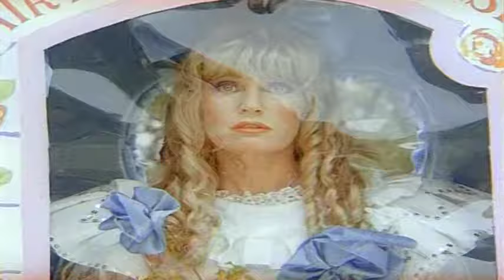Владимир Пресняков - Подружка Маша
Клипы каждый день!

Текст песни «Подружка Маша»

Я скрылся, я сбежал к тебе на исходе дня
И в городе большом никто не найдет меня
Давай погасим ночь, давай будем делать все подряд
Переживем этот закат

Подружка Маша, Маша, Маша, Маша
Пожалуйста, не плачь
Пусть это доля, доля, доля наша
Согрей меня и спрячь
Меня ты любишь, любишь, любишь, любишь
За радость лучших дней
Жаль никогда не будешь, будешь, будешь
Не будешь ты моей

Разбудишь на заре, не дашь тихо мне уйти
Не скажешь мне "прощай", а я не скажу "прости"
Не спросишь у меня, когда будет лучше, чем сейчас
Лучше уже было до нас